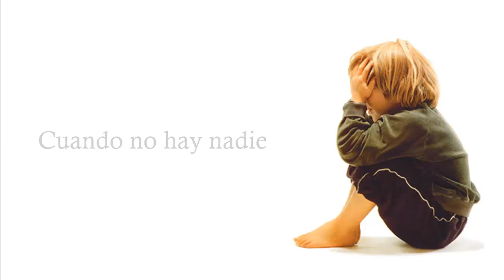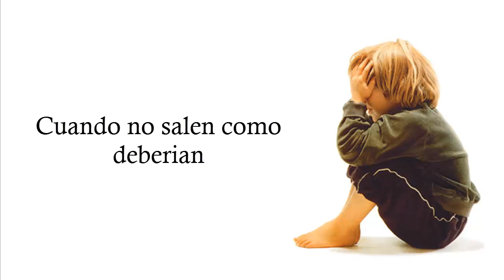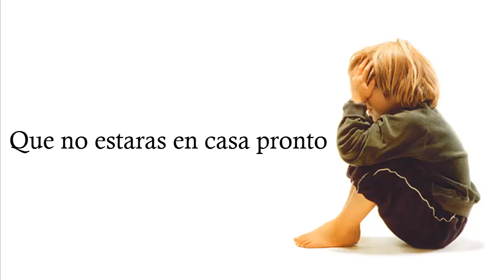Tears For Fears-Suffer The Children (Subtitulos en Español)